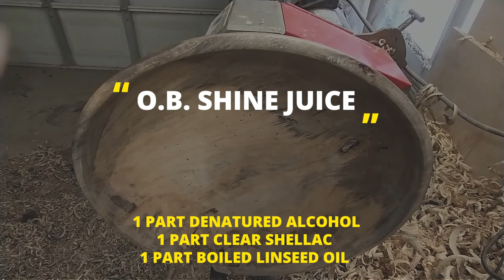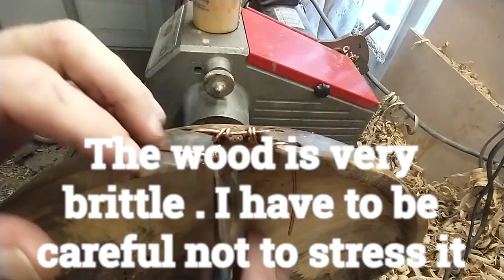Woodturning , Well spalted Gumbo Limbo .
Another from the Gumbo Limbo tree that was removed from Key West .